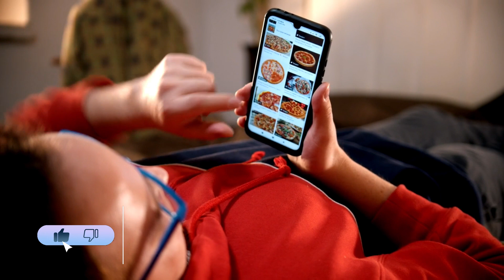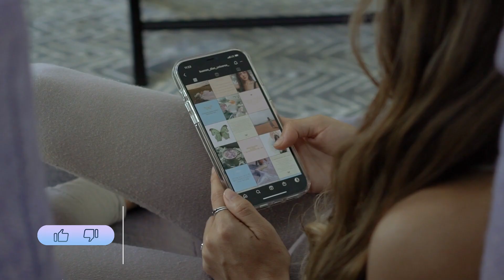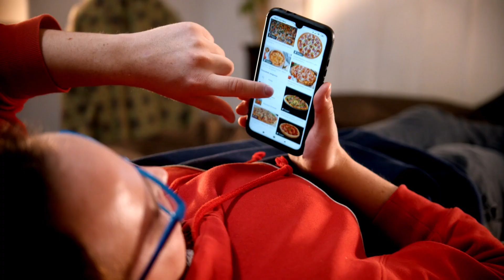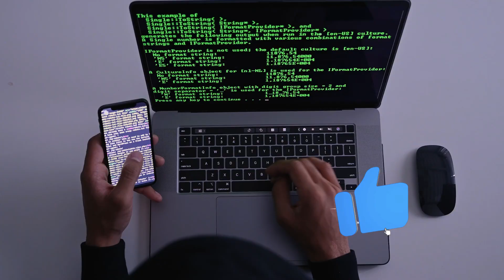how to fast charger mobile | Mobile fast charging tips don't mistake! | Rakesh Godara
how to charge mobile fast
fast charger for mobile type c
mobile fast charging kaise kare
mobile charging tips
tips mobile
how to fast mobile
c type cable for mobile fast charger
type c charging speed
type c fast charger price
is type c fast charger